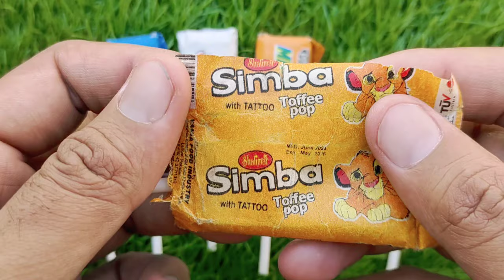Lollipops Unpacking ASMR 🍭 Chupa Chups Big Babol, Alpenliebe Lollipop, Watermelon Lollipop